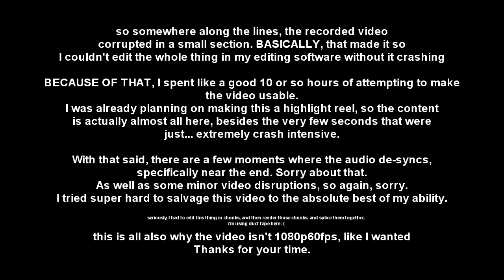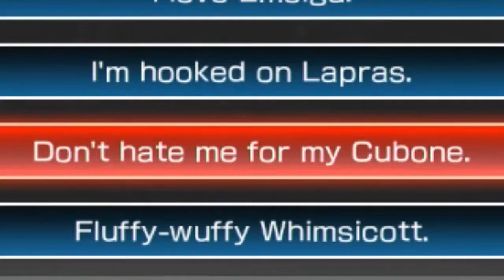Pokken Tournament First Impression - Highlights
So far, the game is a lot better than this video is.

-My Links-
Info about me and my set up: